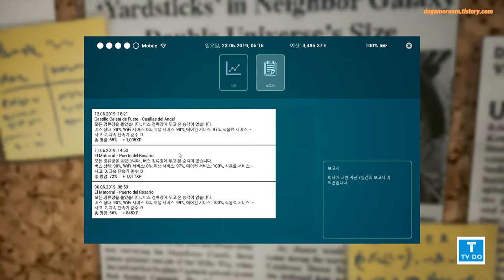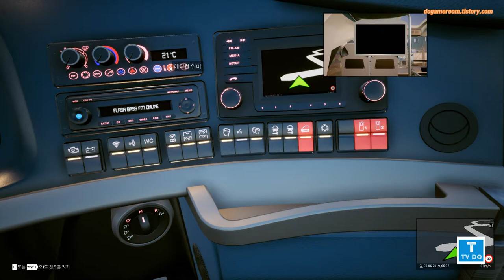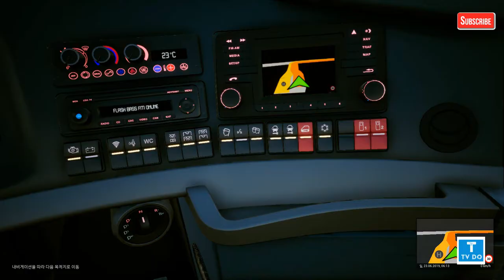[G29,TrackIr5]Touristbussimulator,관광버스시뮬레이터 6번째 운행영상 [TV Do]